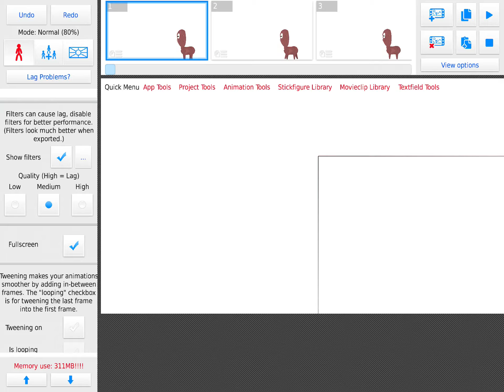Lil nugget to big Charlie but its ages (Trevor Henderson stick nodes)